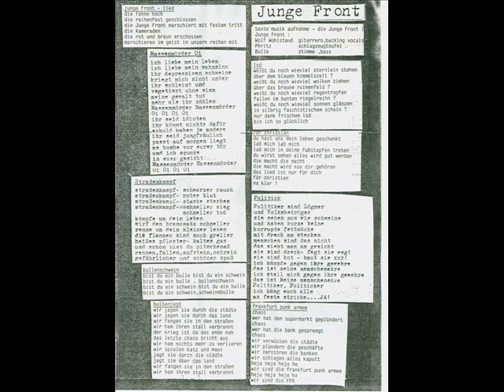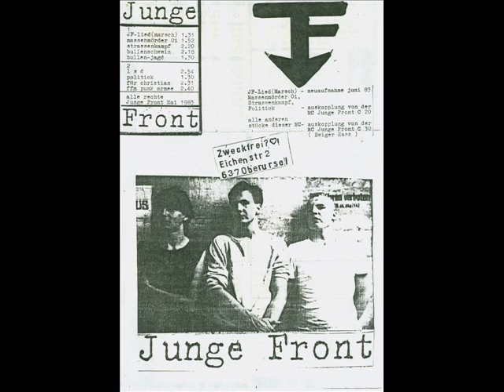Junge Front 06.LSD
PEST OF
Junge Front aus Frankfurt - 1983